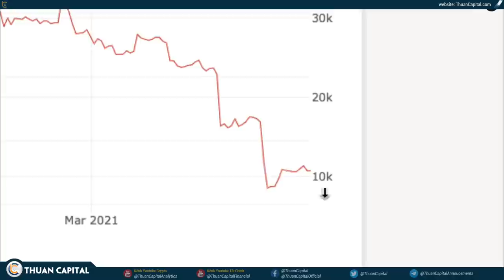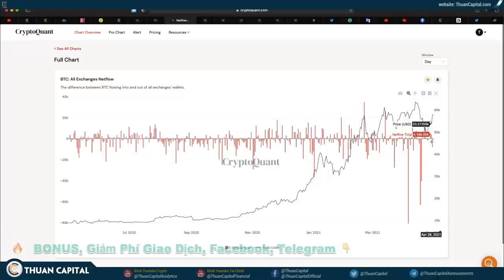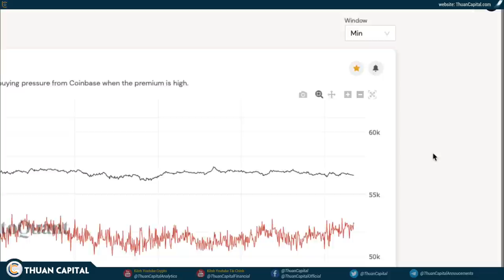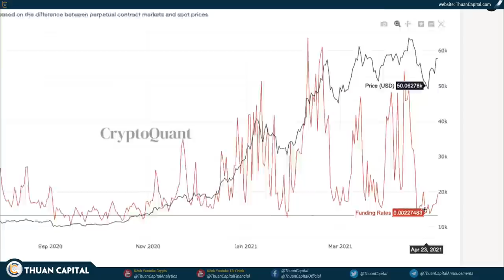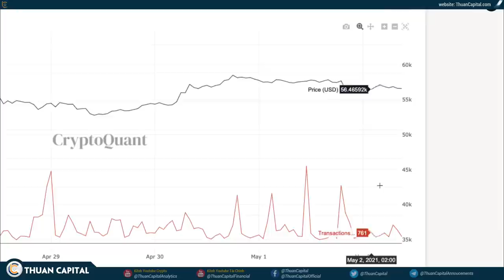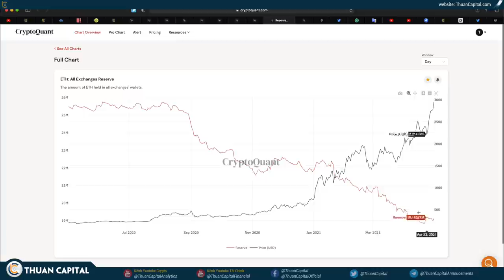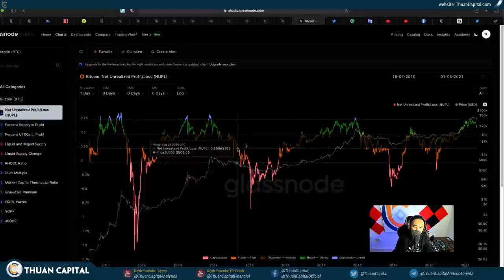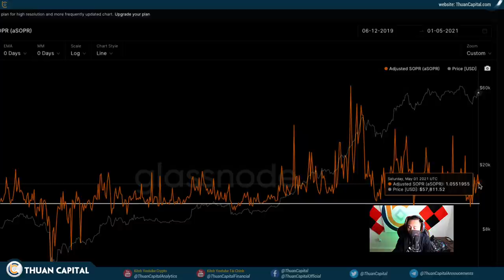1029 (Part 2) - Tình Hình Bullish Trở Lại | Phân Tích On Chain